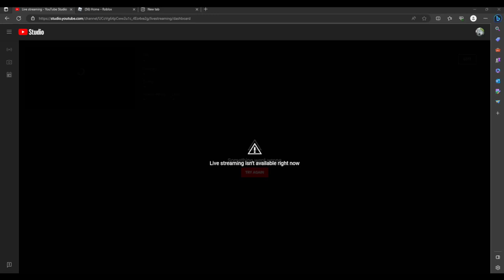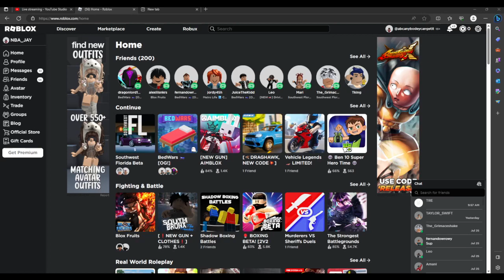HELP ME HELP ME! WATCH THIS VIDEO NOW!!!!! ITS A EMERGENCY!!!